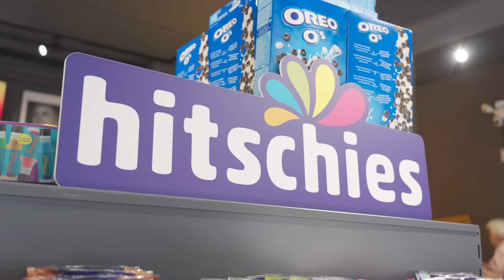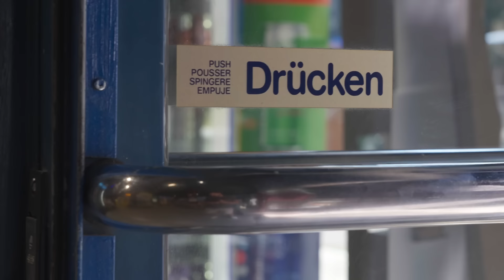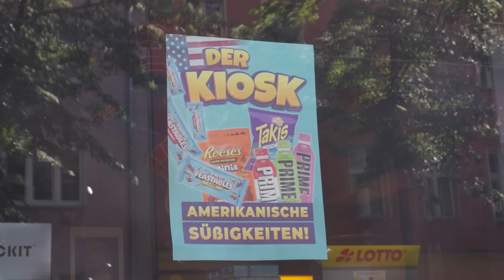Lottogewinner, 17-Stunden-Schicht & BVG-Tickets | Neues aus‘m Kiosk